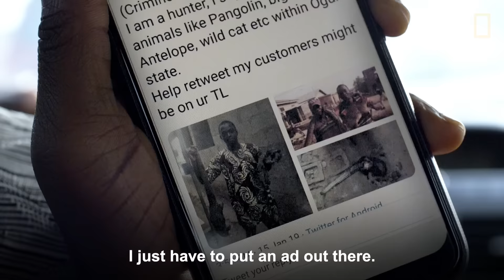Nigerians Fight to Protect the World's Most Trafficked Mammal | National Geographic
Pangolins are believed to be the most trafficked mammals in the world. As the four Asian species of pangolins have dwindled, poachers are increasingly turning to the African species to supply the trade. In this short film, meet the bold Nigerians who are fighting to protect this gentle and vulnerable creature.